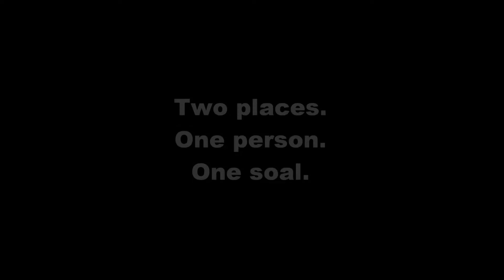Саша Ревенко.wmv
Aleksanra Revenko, Saint-Petersburg
Russia

Work & Travel 2012